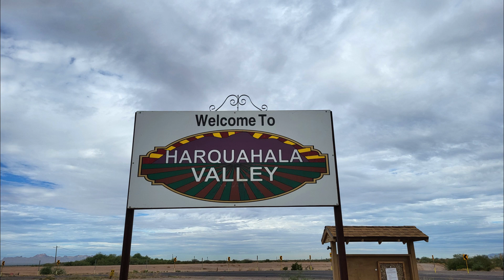Road Less Traveled, Backroads of Arizona.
Backroad Arizona